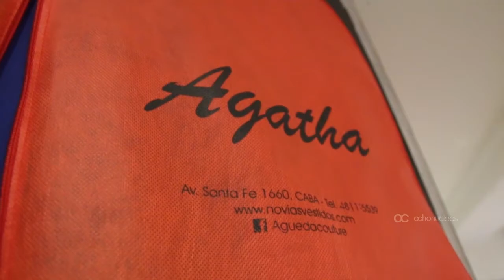RESUMEN FIESTA DE 15 AÑOS Chiara By Ochonucleos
Resumen de la Fiesta de 15 años, de Chiara Mazarello by OCHONUCLEOS  Realizada en el Edificio Lahusen en el mes de Diciembre 2016 en Buenos Aires Argentina.
Este video fue Editado en vivo con Adobe Premiere CC 6 grabado con dos Camaras DSRL Canon 5D.
El Catering fue de  Ambient House y la Organizacion de Dixie Group. Esperamos que les Guste

English Version Summary of the Festival of 15 years, by Chiara Mazarello by OCHONUCLEOS Held in the Lahusen Building in December 2016 in Buenos Aires Argentina.
This video was Edited live with Adobe Premiere CC 6 recorded with two DSRL Canon 5D cameras.
The Catering was from Ambient House and the Dixie Group Organization. We hope you like it

En Español Summary of the 15-Year Party, by Chiara Mazarello by OCHONUCLEOS Held at the Lahusen Building in December 2016 in Buenos Aires Argentina.

- Seguinos  en Facebook!
- Seguinos en Instagram!